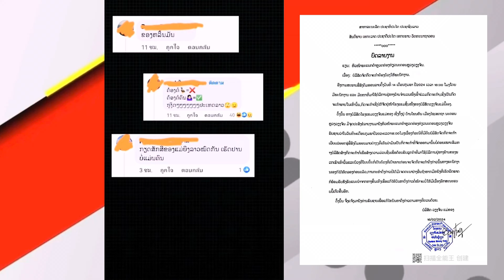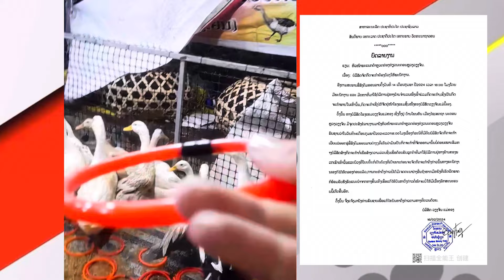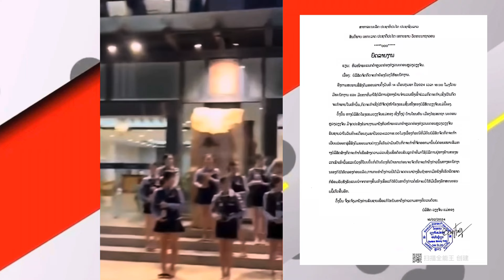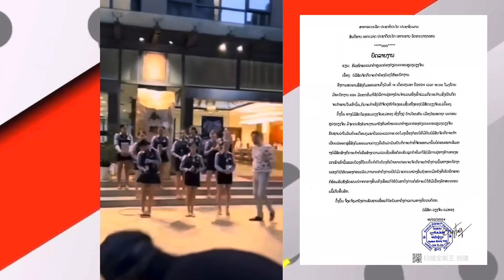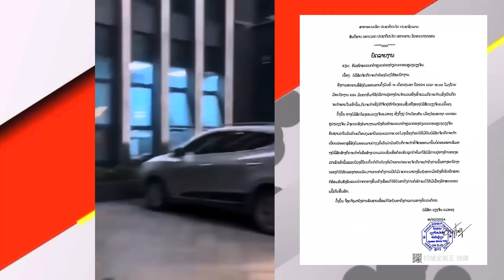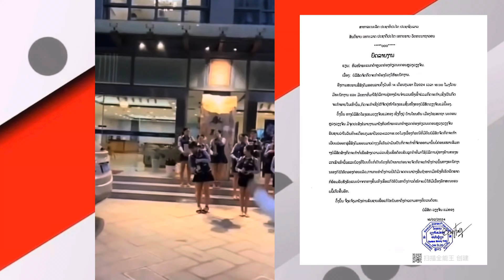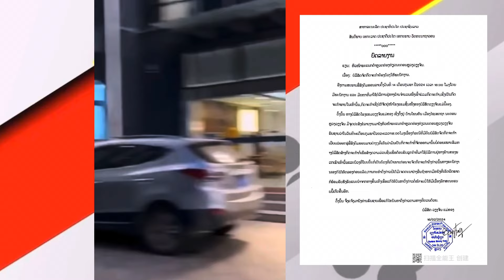ກໍລະນີປະເດັນດຣ່າມາ!ໂຍນບ້ວງໃສ່ຄໍສາວໂຮງແຮມ!ທາງໂຮງແຮມອອກມາຊີ້ແຈງແລ້ວ !ดราม่าโยนบ้วง! ชี้แจงแล้ว!